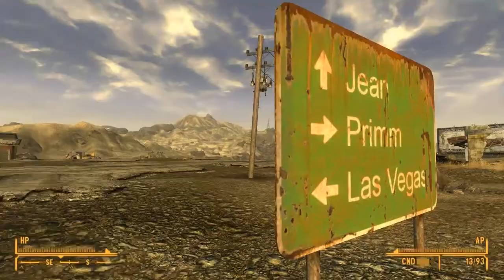Delo - Let's Play Fallout: New Vegas - Episode 3 - Part 3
Episode 3 in the series.

We find out who Ringo is, and give him a helping hand. Then we leave the safety of Goodsprings in search for bigger game